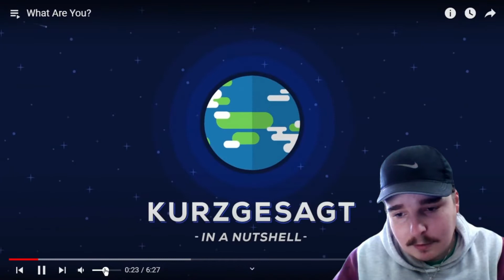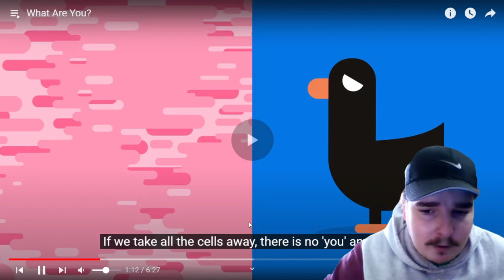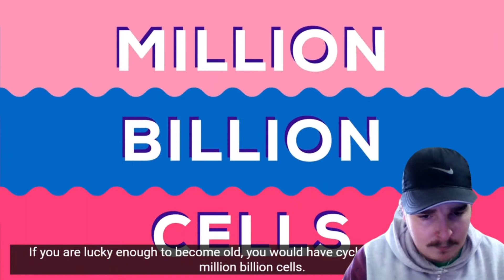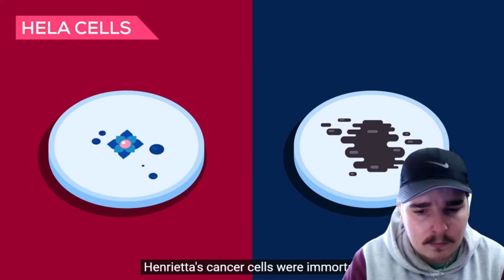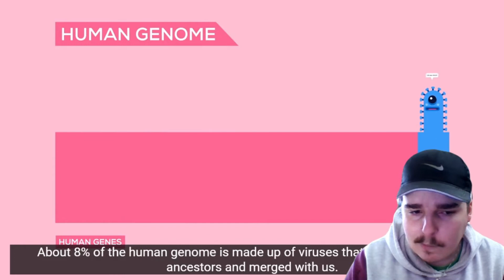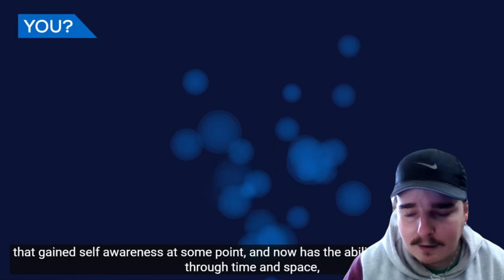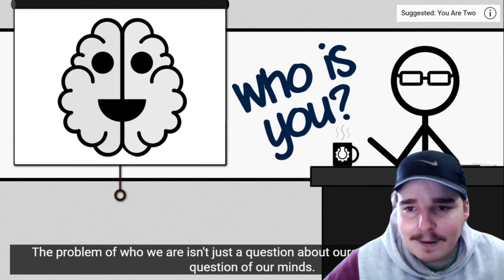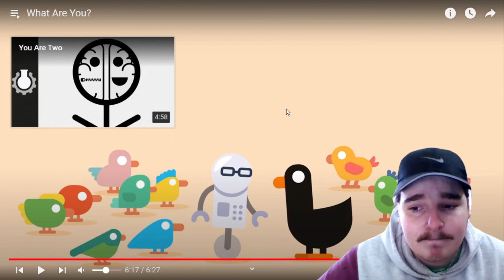What Are You? REACTION!!